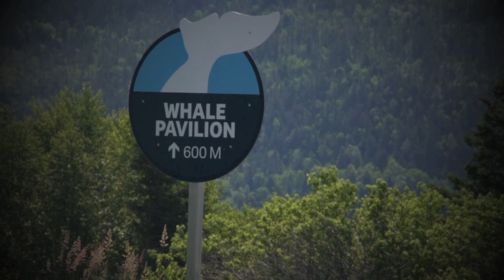The Town of Kings Point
From hiking to the top of a waterfall to exploring the shelves of an old community store, the Huxter family takes on King's Point, Newfoundland and Labrador, and surrounding area.